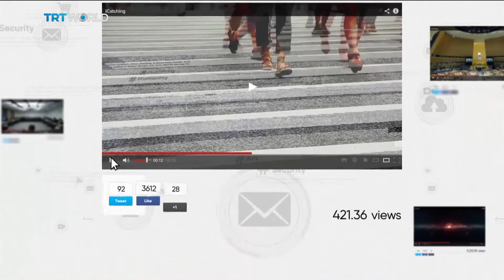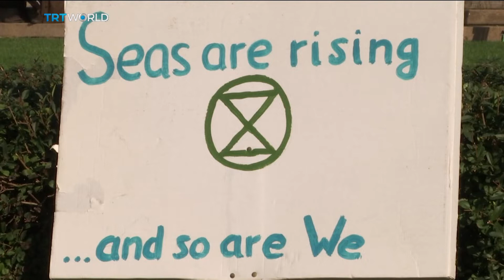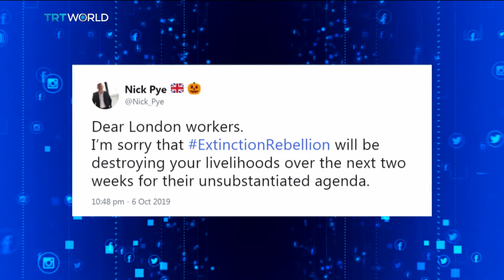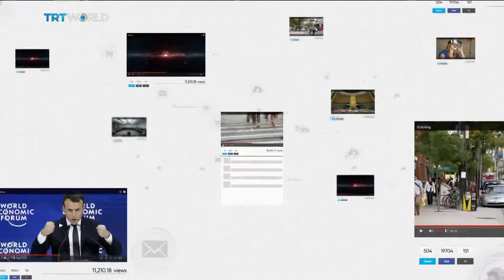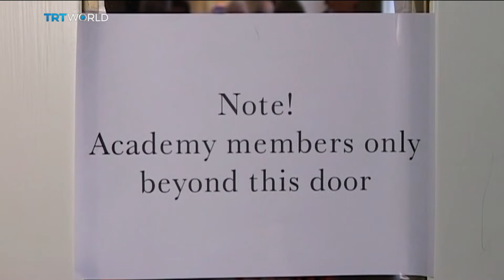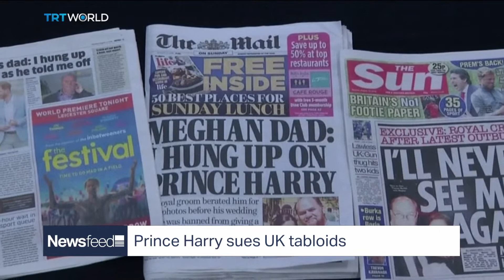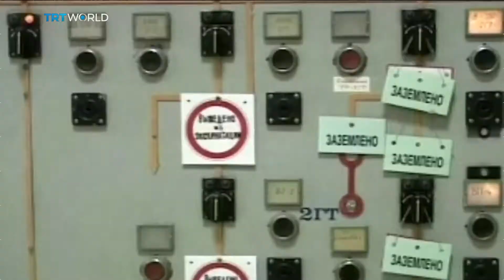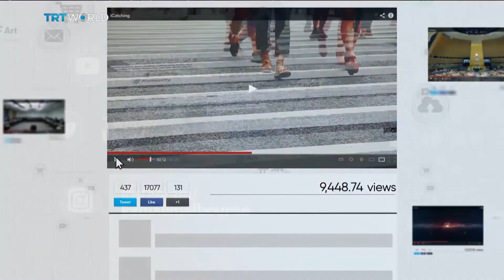Climate activists shut down cities. But, are the general public getting annoyed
00:46  - When does a protest movement designed to save the planet, slip over into something the majority of people hate? And what does that do for the cause?
04:28  - ‘Joker’ has biggest October opening
05:29  - The Nobel prizes are given out. We look at the history